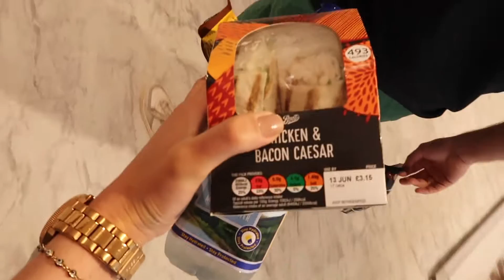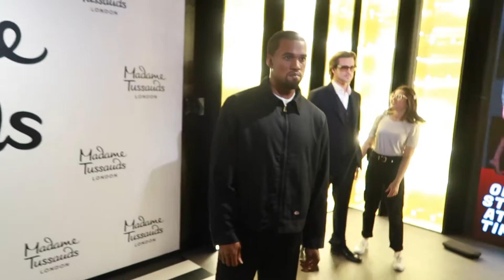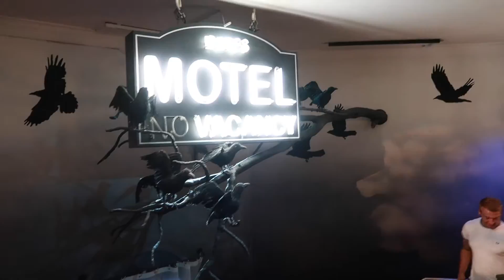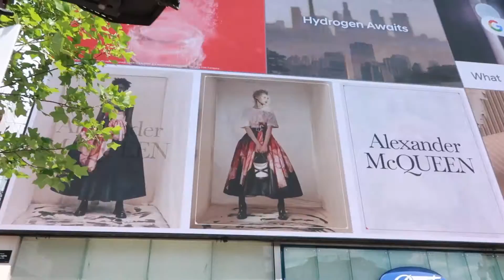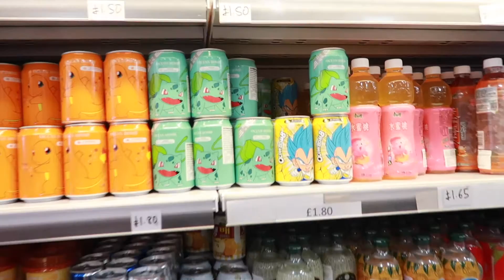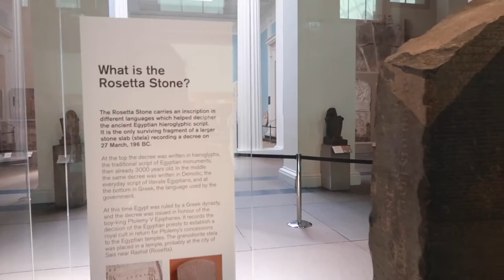ChinaTown Londres + Entramos coleados a este sitio 🙈